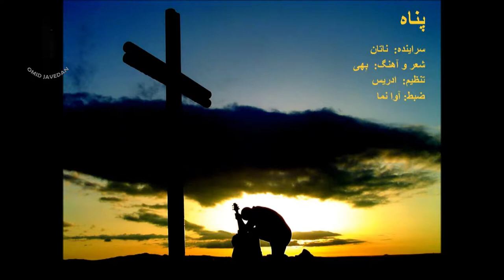PWOC 03 November 2017 کل گپ